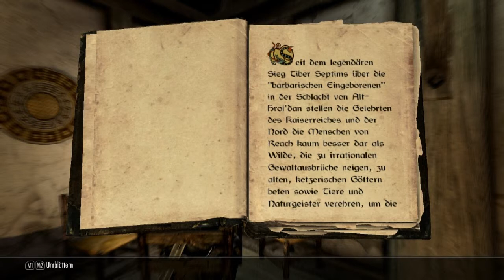Die Geschichten Skyrims #03 - Die Wahnsinnigen von Reach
Sehr interressantes Buch!

Wer hier Reach mit Halo verbindet hat in diesem Fall nicht recht :-)